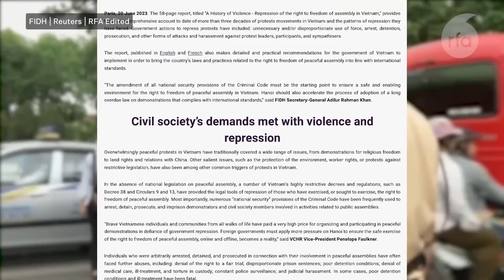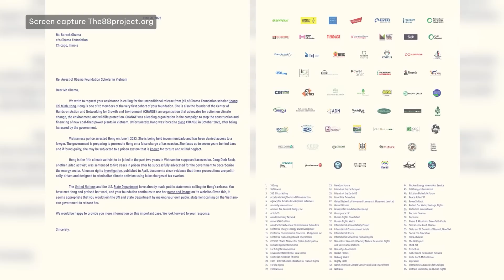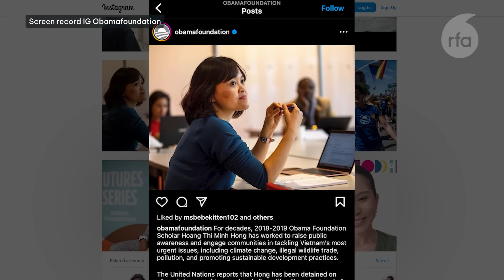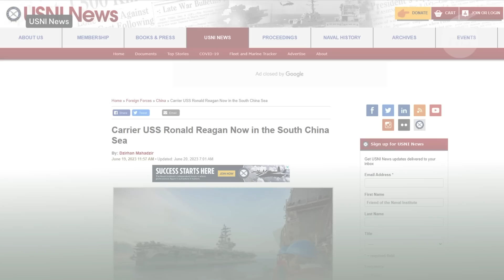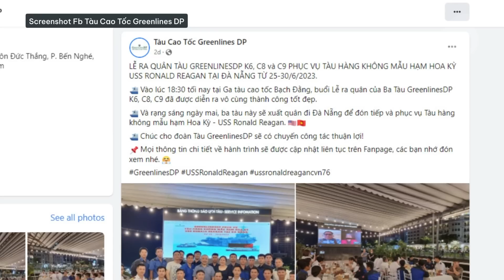Báo cáo mới: Ba thập kỷ đàn áp các cuộc biểu tình ôn hòa ở Việt Nam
Các tổ chức nhân quyền và môi trường quốc tế kêu gọi trả tự do cho bà Hoàng Thị Minh Hồng.
Bắt giữ 74 người liên quan đến vụ nổ súng ở Đắk Lắk.
Nhóm hàng không mẫu hạm USS Ronald Reagan đang có mặt ở Biển Đông, sẽ thăm Việt Nam?